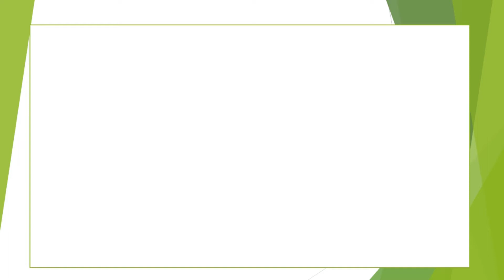Clay robots fight | A stop motion animation by Clay zone .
A stop motion animation by Clay zone .